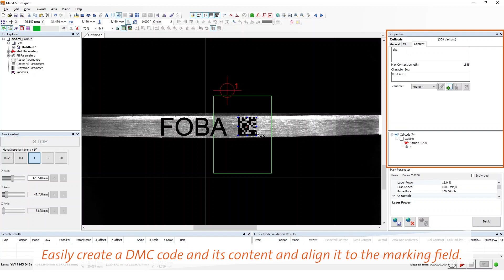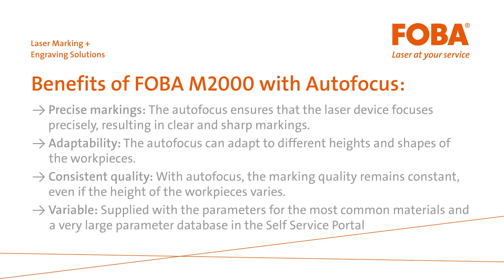[FOBA M2000] - Perfect Aligned with AUTOFOCUS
In this video, we explore the cutting-edge features of this advanced laser marking system, focusing on the incredible benefits of its autofocus capabilities.

The FOBA M-Series is designed to deliver precision and efficiency, making it an ideal choice for various industrial applications. With its state-of-the-art autofocus technology, the M-Series ensures optimal marking quality on different surfaces and materials, reducing setup time and minimizing errors.

Key Benefits of Autofocus in the FOBA M-Series:

Enhanced Precision: Automatically adjusts to the correct focal distance, ensuring consistent and high-quality marks.
Time Efficiency: Reduces the need for manual adjustments, speeding up the marking process.
Versatility: Capable of handling various materials and surface types with ease.
User-Friendly: Simplifies the operation, making it accessible even for users with minimal technical expertise.
Join us as we dive into the specifics of how the FOBA M-Series can revolutionize your marking processes.